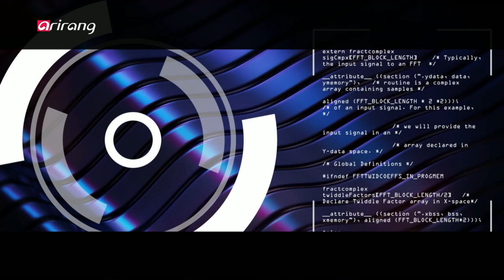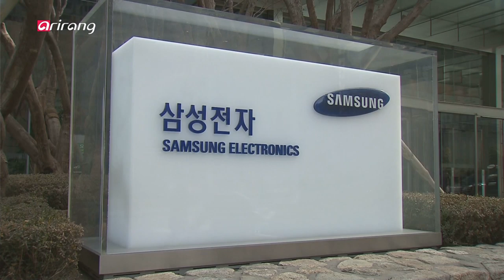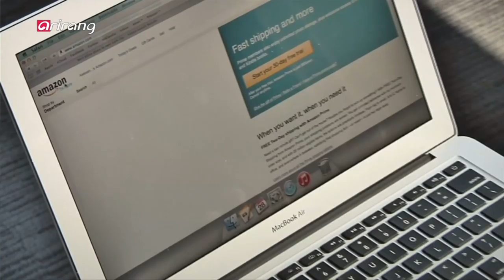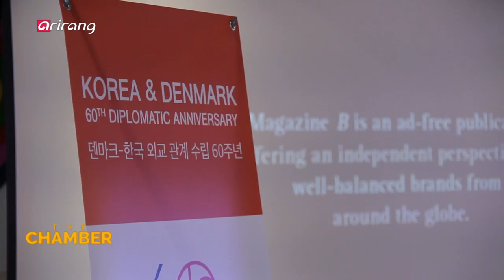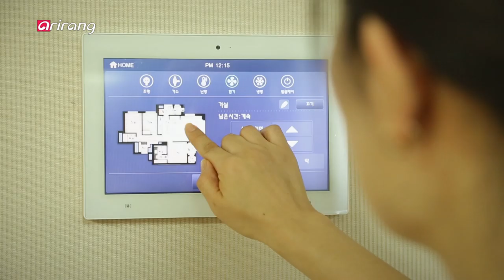[The Chamber] Ep.4 - A Guide to Techplomacy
A Guide to Techplomacy 4차산업혁명 시대! 경제발전을 위한 기술외교의 중요성은?

Technology is increasingly affecting geopolitics, human rights, security policy and global development with new opportunities as well as risks emerging. Plus, there are many tech companies in which their economic value amounts to that of a country. As a reaction, the Danish government elevated technology as a foreign policy priority as part of the "TechPlomacy-initiative" to acknowledge the key role that data- driven innovation and tech giants play in today's society.

On "The Chamber" this week, we sit down with the world's first tech ambassador Casper Klynge to talk about how governments can best engage private companies and other key stakeholders in addressing challenges and opportunities arising from rapid technological change. He also shares his vision for Seoul-Copenhagen cooperation for the 4th Industrial Revolution and the future.

4차 산업혁명 시대-! 글로벌 IT 기업의 경제적 가치는 한 국가의 GDP를 넘어설 정도로 커지고 있다. 기술이 전 세계 경제-사회 전반에 막강한 영향력을 미치고 있는 것인데... 이런 가운데 지난 2017년 5월, 덴마크 정부는 외교정책 우선순위로 '기술 외교(Techplomacy)를 내세우며, 세계 최초로 '테크 대사'를 신설했다. 개별 IT 기업, 연구기관 등과 밀접하게 소통하며 덴마크 경제, 사회 발전에 도움을 주기위해 신설한 직책이다. [The Chamber]에서는 캐스퍼 클린지(Casper Klynge) 덴마크 테크 대사의 만남을 통해, 테크 대사의 역할과 중요성에 대해 알아본다. 테크 대사 임명 후 첫 번째 방문지로 한국을 택했었다는 캐스퍼 클린지 테크 대사! 4차산업혁명 시대, 덴마크가 생각하는 한국 IT기업의 영향력과 잠재력은 얼마나 되는지, 향후 덴마크와 한국 IT기업의 협력을 통한 경제적 효과 등을 전망해본다.